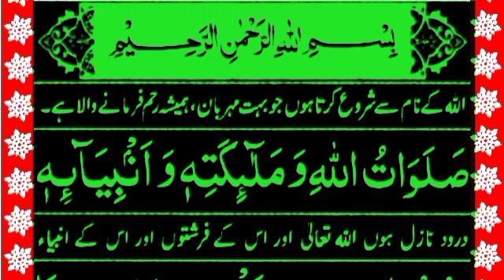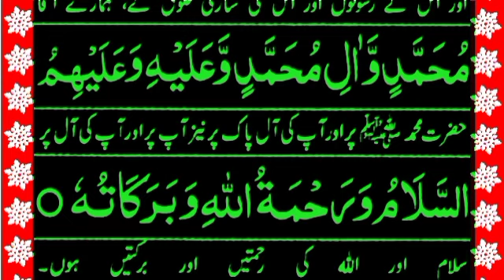darood hazrat ali |durood e ali / durood sharif durood | / درود حضرت علی / durood pak